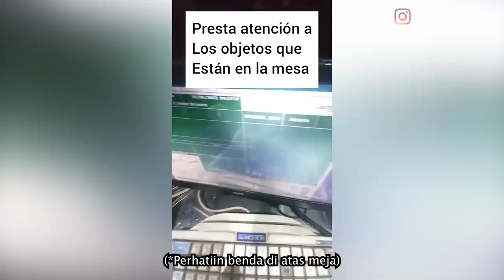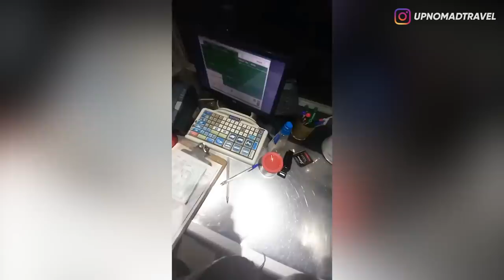RESIGN! JADI SATPAM EMANG BERAT BOSQUE! KUAT-KUATIN AJAH! 😱 | HORMAD #253